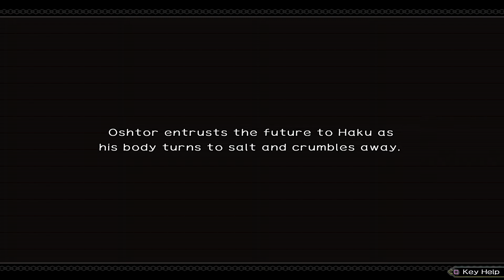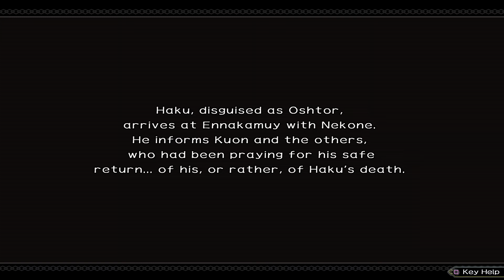Utawarerumono: ZAN - FINAL BATTLE!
Utawarerumono: ZAN Emperor's Edition (PS4™) was provided by NISAmerica.

Unveil a lost legend in a new light with Utawarerumono: ZAN! This action-packed brawler is a reimagination of the story of Haku, a man with no memories, and the great conflict that consumes the land he calls home. Take control of over 12 legendary heroes from the world of Utawarerumono, and utilize their unique strengths and abilities to engage hordes of enemies in ferocious melee combat. Venture through dynamic battlefields, unleash devastating special moves, and experience a grand tale of war and destiny.